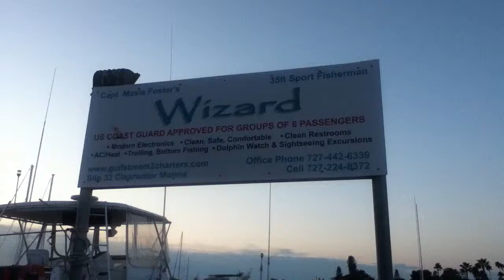Going Fishing at the Duro-Last seminar 2012 Clearwater Beach Florida